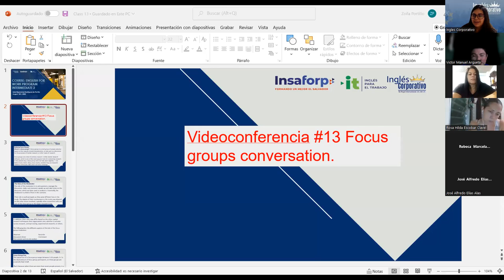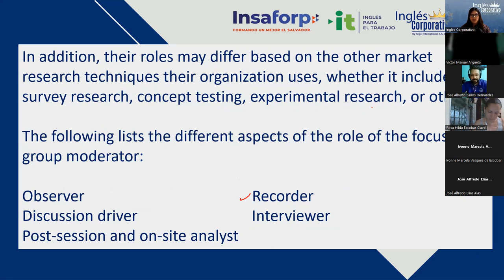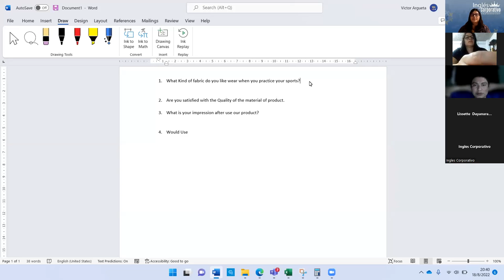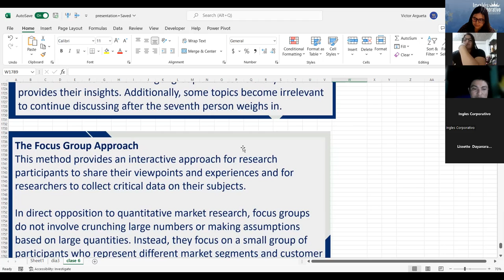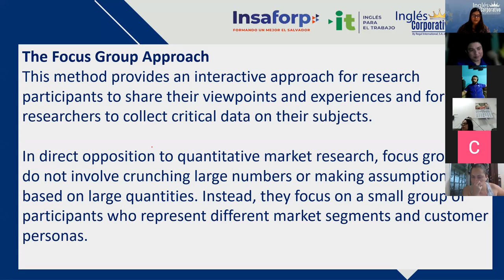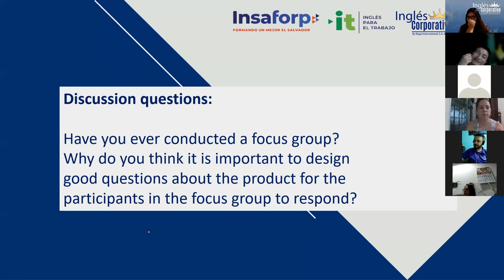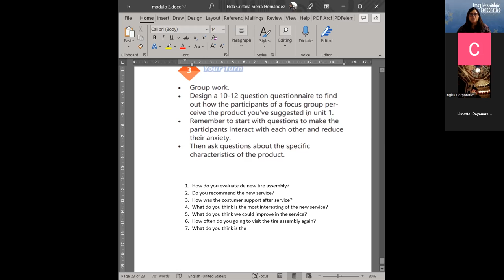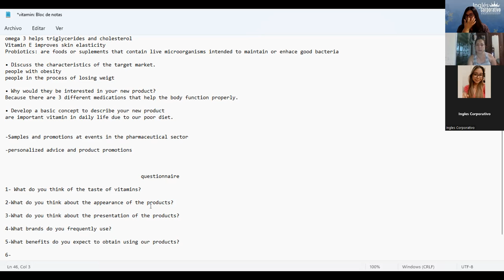Inglés Corporativo - 18/08/2022 - 13 Focus groups conversation